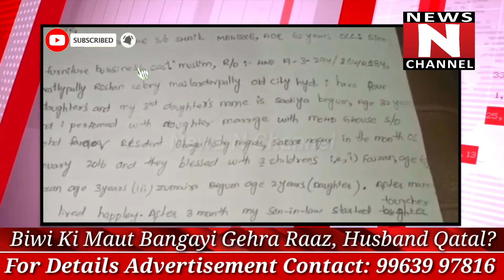Biwi Ki Maut Bangayi Gehra Raaz, Husband Per Laga Qatal Ka Ilzam, Koun Hai Zimedar ?